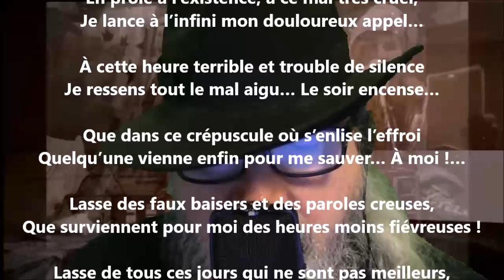Appel - Renée Vivien lu par Yvon Jean